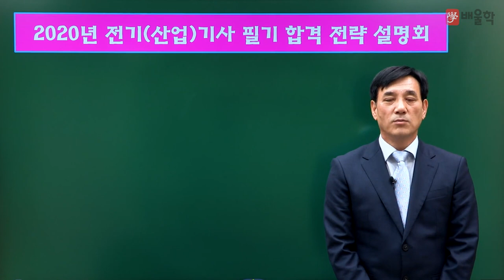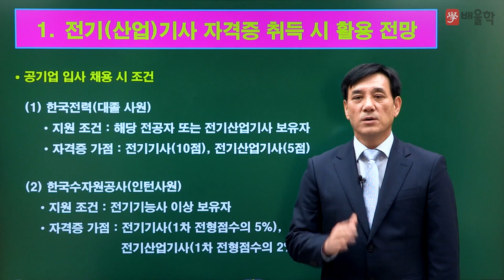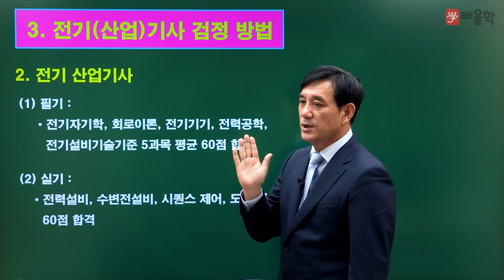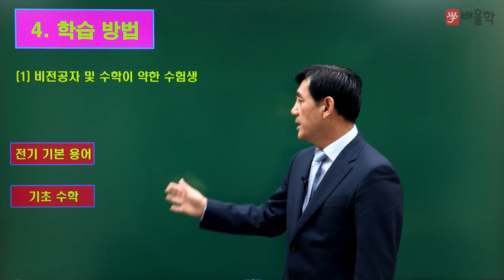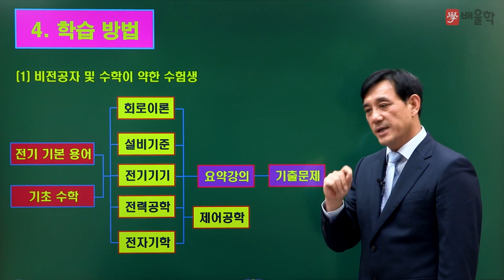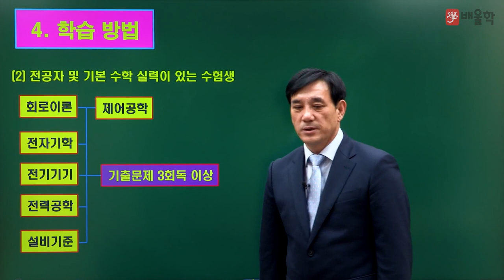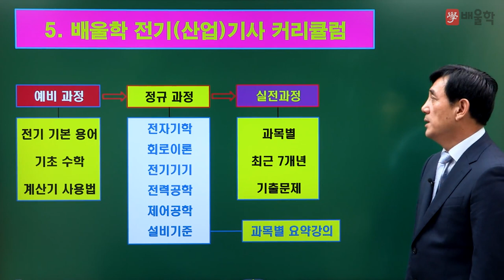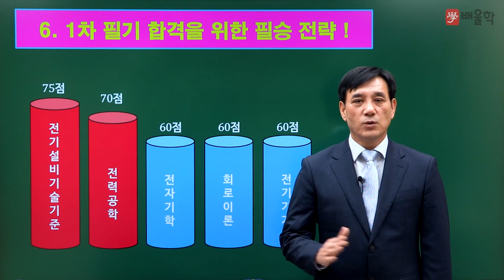[전기기사 필기] 2020대비 전기(산업)기사 필기 합격전략설명회 - 윤석만 교수님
믿고 듣는 배울학 전기 대표 윤석만 교수님의

2020년 대비 전기(산업)기사 필기 합격전략설명회

전기기사 시험에 대한 모든 궁금증을

윤석만 교수님이 직접 해소해드립니다!